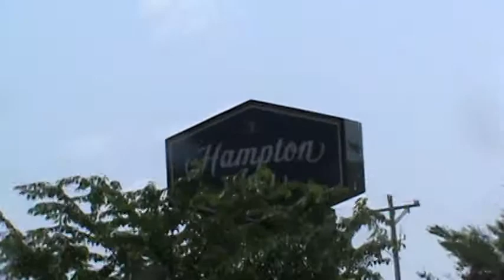Tea preparation by mother in the hotel lobby